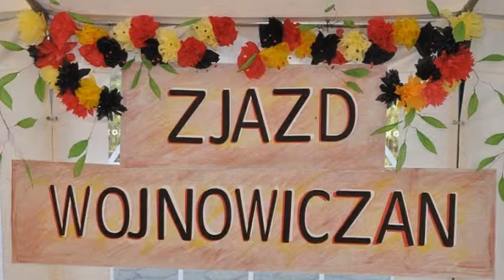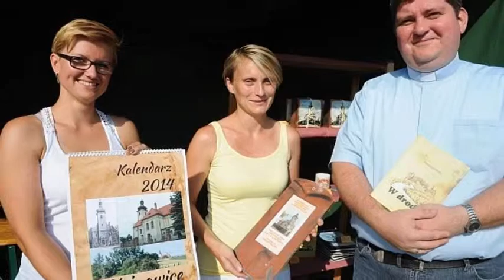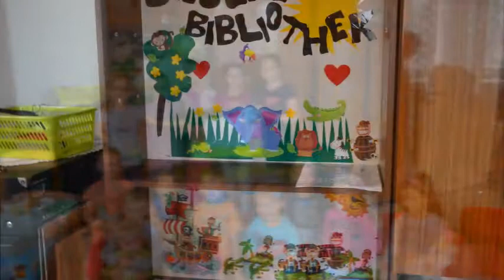DFK WOJNOWICE FILM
Reżyseria: Zarząd DFK